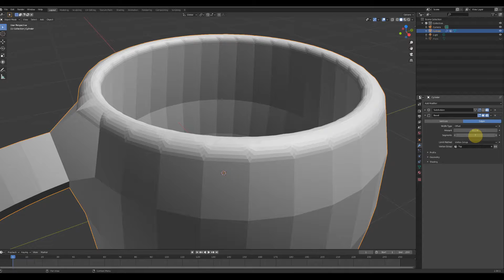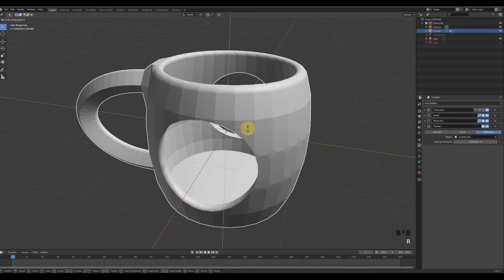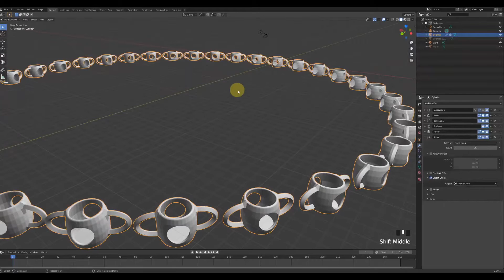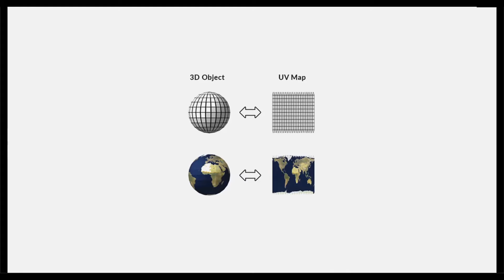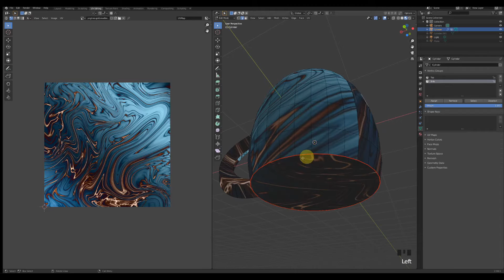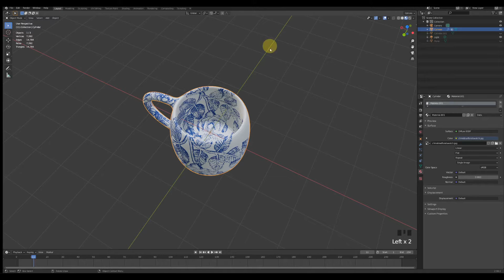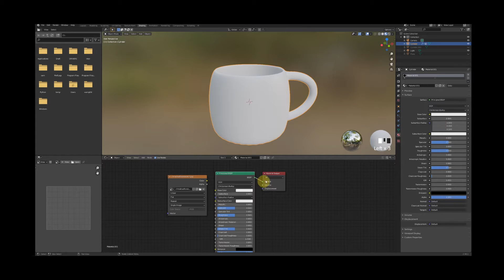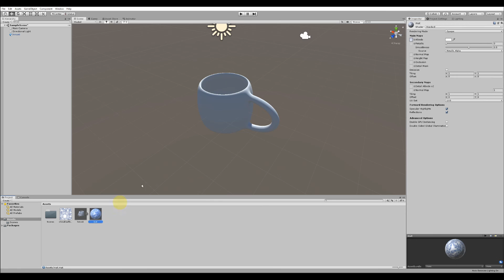Návod na Blender č.2 - ďalšie operácie s modelom šálky a aplikovanie textúry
Návod na ďalšie operácie so šálkou v 3D modelovacom programe Blender. Využíva sa aj na predmete Virtuálna a zmiešaná realita pre Industry 4.0.